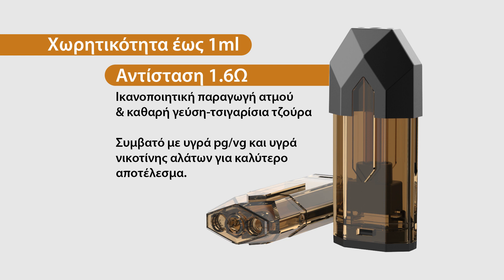Παρουσίαση "VPOD with V-Bank 2500mah Kit"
Το VPOD Kit with V-Bank 2500mah είναι ο καλύτερος τρόπος για να ξεκινήσετε το πρωί και για όλη τη μέρα.
Προσφέρει πλήρη αυτονομία, χάρη στο ειδικά σχεδιασμένο V-Bank που φορτίζει τη συσκευή σας πάνω από δέκα φορές. Το Vpod δεν έχει κουμπιά, ενεργοποιείται με την εισπνοή και απενεργοποιείται αυτόματα αμέσως μετά τη χρήση, γεγονός που καθιστά ασφαλέστερη τη χρήση του και εξασφαλίζει οικονομία στην μπαταρία.
Ξεχωρίζει για την σφιχτή τσιγαρίσια τζούρα, αλλά και την πιστή απόδοση των υγρών σε γεύση!